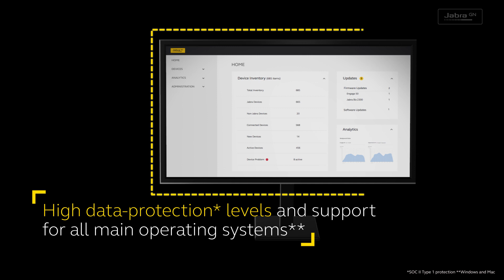Jabra Xpress Software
Engineered to boost productivity with always-updated headsets

Upgrade your business with smart, secure and free headset analytics and management tools.